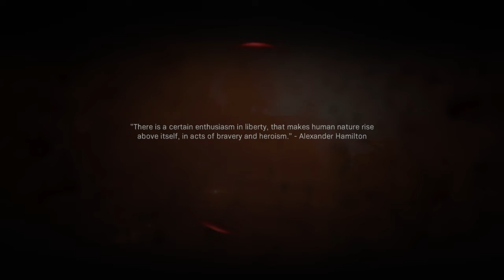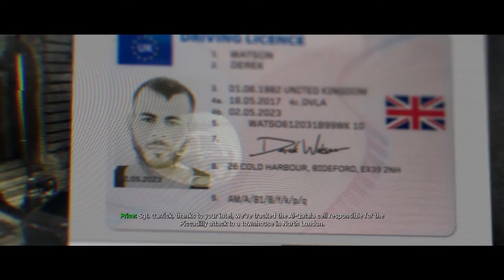Call Of Duty Modern Warfare Part 2 I May Have To Get The Other Call Of Dutys